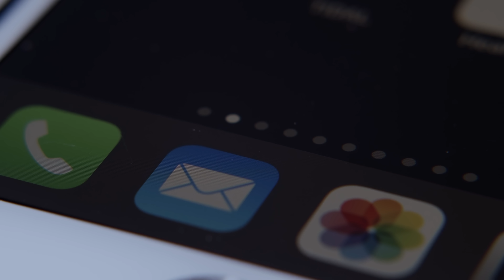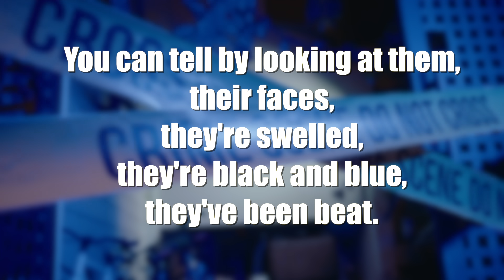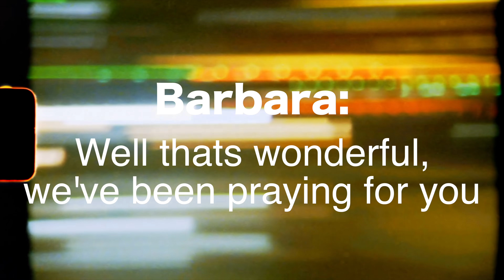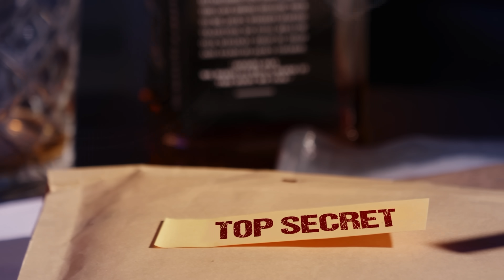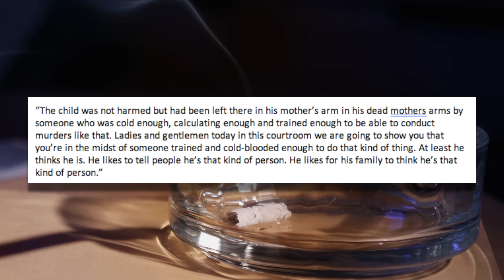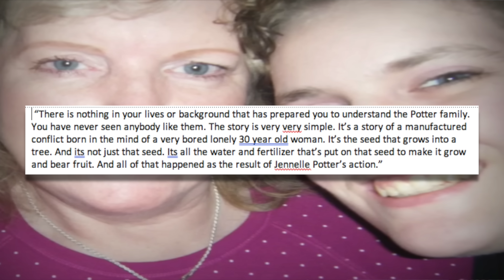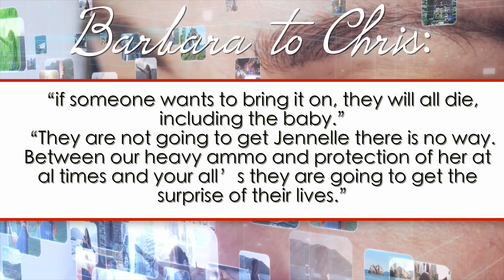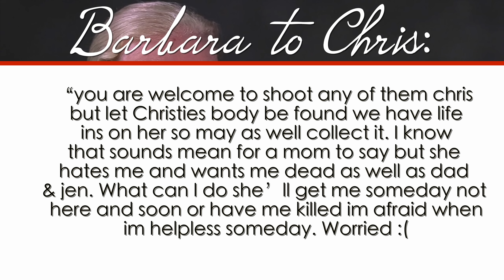Baby Found ALIVE After Facebook Feud Killed His Parents & A Killer Family Was Caught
Download Screw Jam for free now via this link or QR code and receive 3 hours of unlimited lives and 100 free coins! 🚀screwjam

0:00: intro
2:23: deadly social media
5:00: murders
10:19: polygraph
11:36: facebook feud
13:50: CIA involvement
16:51: “Buddy Killed Them”
22:35: Lies Uncovered
24:26: Who was the CIA agent?
28:41: IP Addresses
33:33: Daddy’s Girl
38:36: Catfishing
44:19: Interview Behind Bars

On January 31st 2012 in Mountain City, Tennessee, a couple was murdered in their home. Their 7 month old baby was found alive, in his mothers arms. Billy Payne and Billie Jean Hayworth were said to be involved in a social media feud, with a woman named Jenelle Potter. However, the story was not what it seemed. The investigation uncovered multiple catfishing accounts, a secret “CIA agent” and a strange family full of manipulation and lies. Jamie Curd, Marvin Buddy Potter, Barbara Potter and Jenelle Potter were all sentenced for the murders.

True Crime Tiktok: @brookemakenna
True Crime Instagram: @truecrimebrookemakenna

B

USINESS INQUIRES ONLY - Are you a brand that wants to work with me?